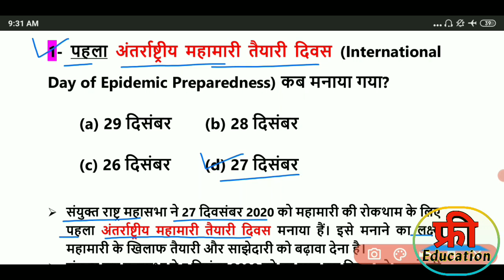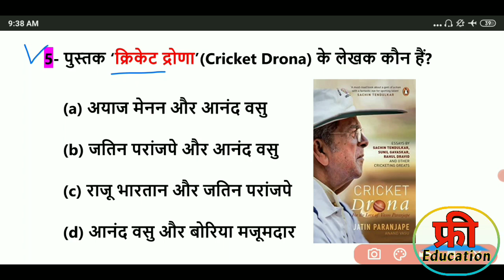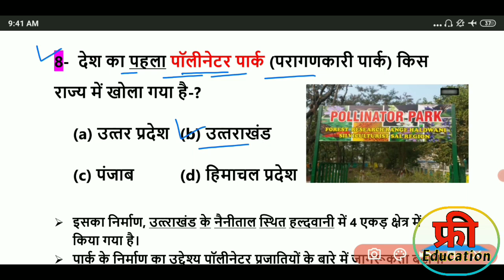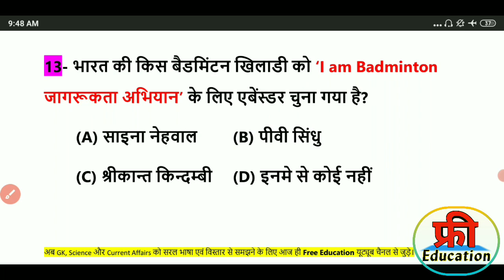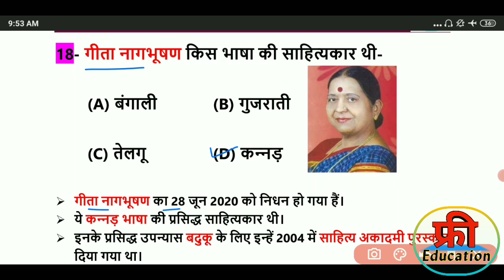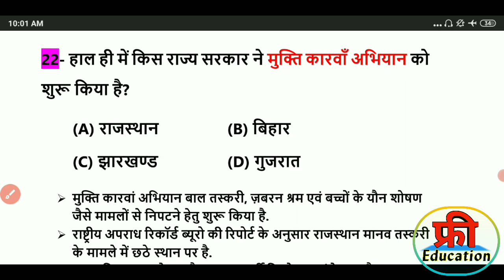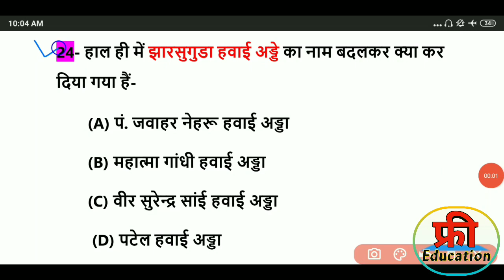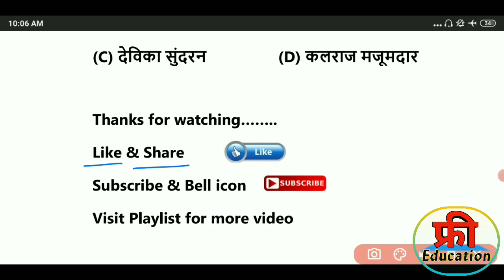Current Affairs 2020-21 with details| Current Affairs 2020 in hindi | January to December Gk 2020-21